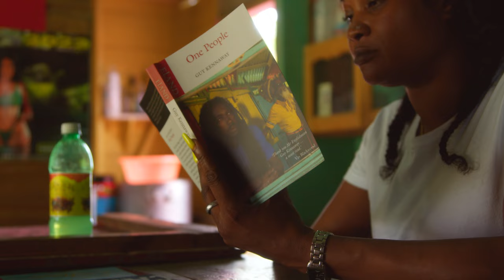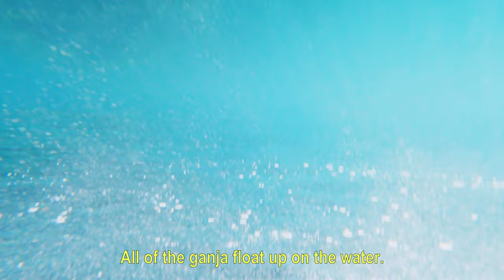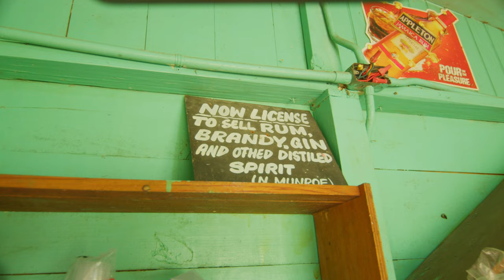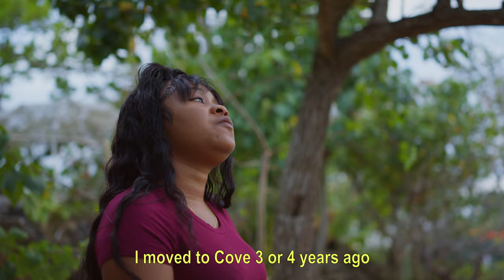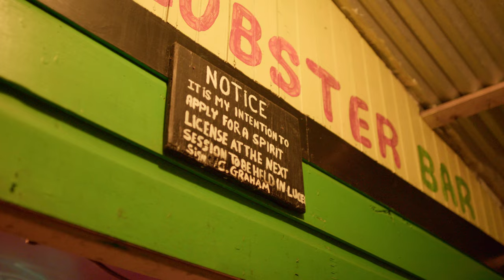ELAND Books ONE PEOPLE by Guy Kennaway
based on the book "ONE PEOPLE" - written by Guy Kennaway
ELAND books
Set in Western Jamaica ONE PEOPLE highlights the cost to a local community of the exclusive tourism promoted by All-Inclusive hotels.

Featuring @Avalisa from West Jamaica
Short film produced by The Tamo Ennis
Directed by Mykal Cushnie
Cinematographer - Krusha
Drone operator by Sky Beyond Society
Sound recordist - Dave "Bubba" Hall
Post Production: DSE Media